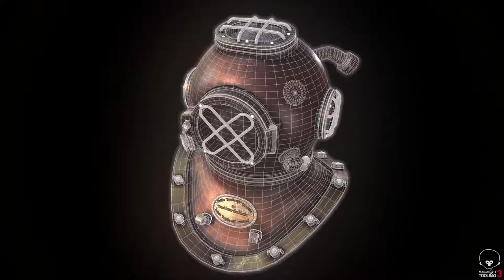Diving helmet - Maya, Painter and Marmoset